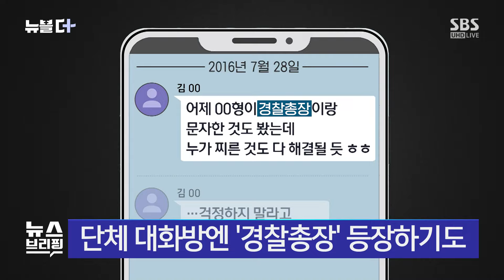"구하라가 밝혀냈다"…버닝썬에 다시 '부글부글' / SBS / 뉴블더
몇 년 전, 클럽 버닝썬과 관련해 성범죄와 마약, 경찰 유착 등 각종 의혹이 불거졌죠.

당시 가수 승리와 정준영, 최종훈 등 인기 있는 연예인들이 연루됐다는 사실이 알려지며 우리 사회에 큰 충격을 줬습니다.

최근에는 영국 BBC가 버닝썬 사건을 다큐멘터리로 만들어 공개했는데, 고 구하라 씨가 당시 연예인들과 경찰 사이의 유착 관계를 밝히는 데 결정적인 도움을 줬다는 사실이 뒤늦게 알려졌습니다.

[최종훈/그룹 FT아일랜드 출신 (지난 2019년) : (성관계 동영상 유포 혐의 인정하십니까?) 죄송합니다. (음주운전 보도 막으려고 경찰에 청탁한 것 인정하십니까?) 아닙니다.]

버닝썬 사건의 핵심 의혹 중 하나는, 연예인들과 경찰의 유착 관계였습니다.

단체 대화방에서 연예인들의 뒤를 봐주는 '경찰총장'이라는 존재가 등장한 겁니다.

그런데 의혹뿐이던 유착 관계의 실체를 밝히는 데 도움을 준 인물이 다름 아닌 고 구하라 씨였다는 사실이 최근 영국 BBC 다큐멘터리를 통해 뒤늦게 알려졌습니다.

구 씨가 도와드리고 싶다며 기자에게 먼저 연락해 왔고 가해자 중 한 명인 최종훈을 설득해 '경찰총장'으로 불린 윤규근 당시 총경의 이름을 입 밖으로 꺼내도록 도왔다는 겁니다.

구 씨는 "자신도 리벤지 포르노 피해자"라며 도운 이유를 설명했다고 전해졌습니다.

한편, '경찰총장'으로 지목된 윤규근 당시 총경은 자본시장법 위반 등으로 벌금 2천만 원을 선고받았습니다.

한편, 사건이 발생한 지 5년이 지난 지금 '버닝썬 사건'의 핵심 인물들은 모두 만기 출소했습니다.

승리는 상습 도박과 성매매 등 9개 혐의로 징역 1년 6개월을 받은 뒤, 지난해 2월 출소했고, 정준영은 집단 성폭행 등으로, 징역 5년을 살고 지난 3월 나왔습니다.

최종훈도 2년 6개월 형을 살고 출소했는데 최근 일본 팬 커뮤니티에 자신의 채널을 만들고 "밝은 미래를 만들겠다"며 응원해달라고 글을 올려서 큰 비판을 받기도 했습니다.

(영상편집 : 문이진)